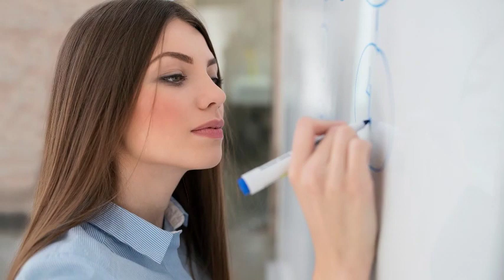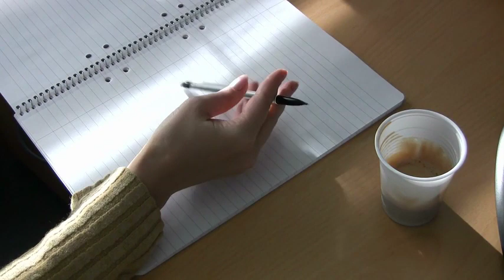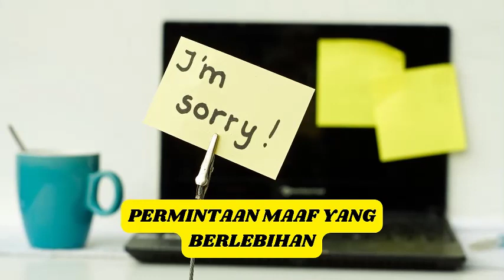10 KEBIASAAN BURUK YANG MENGHANCURKAN KEPERCAYAAN DIRI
Berikut adalah beberapa kebiasaan buruk sehari-hari yang akan menghancurkan rasa percaya diri Anda! Tidakkah Anda berharap dapat melewatkan bagian  membosankan dalam membangun kepercayaan diri dan mendapatkan  trik rahasia yang  membuat semuanya terjadi? Nah, begini masalahnya: tidak ada jalan pintas. Tapi inilah rahasianya: Jika Anda ingin membangun kepercayaan, Anda harus menghentikan kebiasaan yang sebenarnya merusaknya. Ini adalah bagian penting dari peningkatan  dan pengembangan diri. Namun, kebiasaan buruk bisa jadi sulit dihilangkan, terutama jika Anda bahkan tidak menyadarinya! Tapi video motivasi ini akan membantu Anda mengidentifikasi kebiasaan buruk yang menghancurkan kepercayaan diri dan harga diri Anda sehingga Anda dapat menghentikannya dan mulai mengembangkan kebiasaan baik yang akan membuat kepercayaan diri Anda lebih mudah.